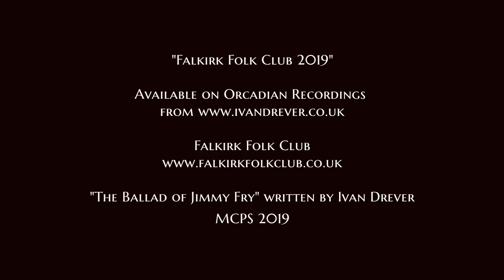Ivan Drever "The Ballad of Jimmy Fry"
Recorded live at Falkirk Folk Club. Available on the CD "Falkirk Folk Club 2019" Written and performed by Ivan Drever (C) 2019 MCPS